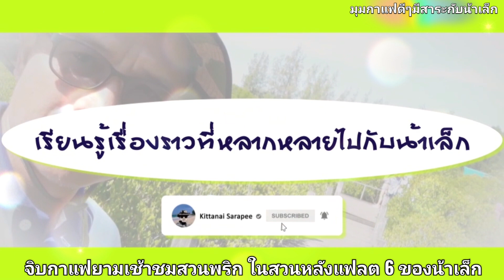จิบกาแฟยามเช้าชมสวนพริกหลังแฟลต 6 ของน้าเล็ก